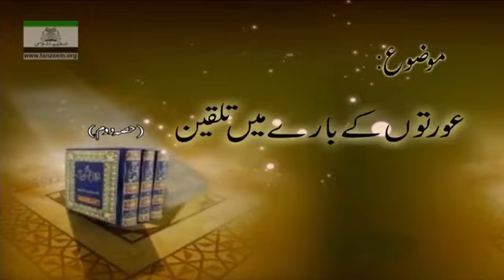059 Dars e Hadith by Hafiz Rasheed Arshad